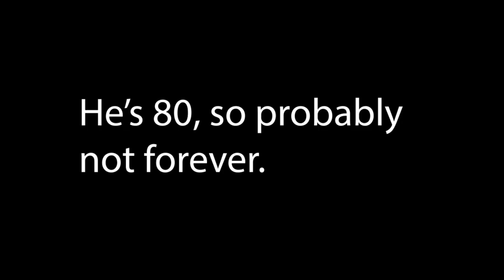Blast from the Past: Meet Tom Greer, Who Gives No F**KS!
If Bad, Bad, Leroy Brown had an uncle, it would probably be Tom Greer.  Tom got attacked in his home in Long Beach, CA, but his attackers will probably regret their life choices for the rest of their lives. For one of the attackers, that life was cut rather short thanks to the support and cooperation of Smith & Wesson.

For the record, this is an old video.  Here is a followup news story that is a barrel of laughs in its own right.